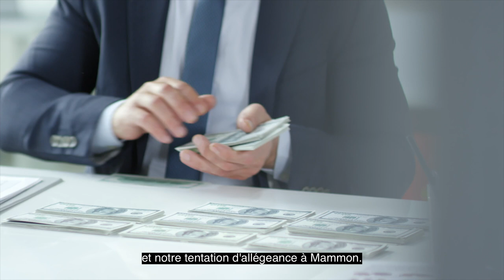Qu’est-ce que la reconquête ?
⚔️ Le combat politique passe d’abord par le choix des mots et la précision des concepts. Afin de préparer le colloque, nos auditeurs ont travaillé sur une vidéo de présentation de la « reconquête ».

📚« Sécession ou reconquête ? » , participez à notre grand colloque le 5 novembre à Paris :